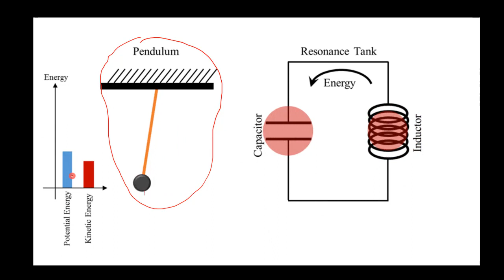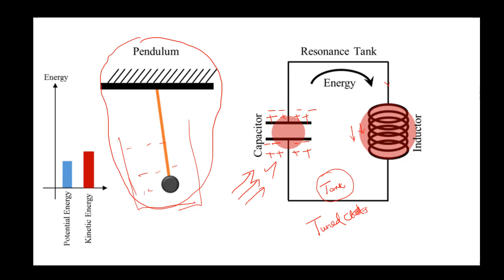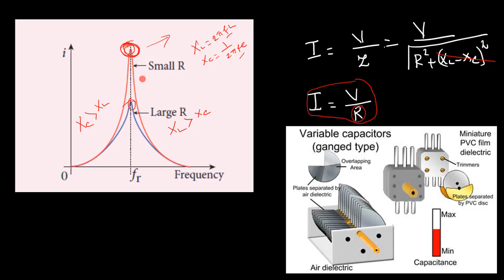57.Physics | Electromagnetic Induction and Alternating Current | Basics of Resonace